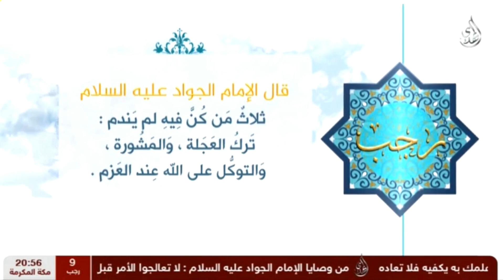مولد الإمام محمد الجواد ( ع ) .. تهنئة -- قناة المهدي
مولد الإمام محمد الجواد ( ع ) ( ١٠ رجب ١٩٥ هـ ) .. تهنئة -- قناة المهدي
اسمه ونسبه :
الإمام محمد الجواد بن علي الرضا بن موسى الكاظم (عليهم السلام ) .
كنيته :
أبو جعفر ، ويُقال له : أبو جعفر الثاني ؛ تمييزاً له عن الإمام الباقر( ع ) ، أبو علي .
من ألقابه :
الجواد ، التقي ، الزكي ، القانع ، المرتضى ، المنتجب .
أُمه :
جارية اسمها سبيكة النوبية ، وسمّاها الرضا ( ع ) الخَيزران .
ولادته :
ولد في العاشر من رجب ١٩٥ﻫ  بالمدينة المنوّرة .
البشارة بولادته :
مرّ على عمر الإمام الرضا ( ع ) ـ أبو الإمام الجواد ( ع ) ـ أكثر من أربعين سنة ولم يُرزق بولد ، فكان هذا الأمر مَدعاة لقلق الشيعة ، لأنها تعتقد بأن الإمام التاسع سيكون ابن الإمام الثامن .
ولهذا كانوا ينتظرون بفارغ الصبر أن يَمُنّ الله عزّ وجل على الإمام الرضا ( ع ) بولد ، حتى أنهم في بعض الأحيان كانوا يذهبون إلى الإمام ( ع ) ويطلبون منه أن يدعو الله سبحانه بأن يرزقه ولداً ، وهو( ع ) يُسلّيهم ، ويقول لهم ما معناه : إن اللهَ سوف يرزقني ولداً يكون الوارث والإمام من بعدي .
ما ورد في ولادته :
تروي السيدة حكيمة بنت الإمام الكاظم ( ع ) كيفية المولد العظيم ، وما لازمته من الكرامات ، فتقول : « لمَّا حَضَرَتْ وِلَادَةُ الْخَيْزُرَانِ أُمِّ أَبِي جَعْفَرٍ( ع ) ، دَعَانِي الرضَا فَقَالَ لِي : يَا حَكِيمَةُ ، احْضُرِي وِلَادَتَهَا ، وَادْخُلِي وَإِيَّاهَا وَالْقَابِلَةَ بَيْتاً .
وَوَضَعَ لَنَا مِصْبَاحاً وَأَغْلَقَ الْبَابَ عَلَيْنَا، فَلَمَّا أَخَذَهَا الطَّلْقُ طُفِيَ الْمِصْبَاحُ ، وَبَيْنَ يَدَيْهَا طَسْتٌ، فَاغْتَمَمْتُ بِطَفْيِ الْمِصْبَاحِ ، فَبَيْنَا نَحْنُ كَذَلِكَ إِذْ بَدَرَ أَبُو جَعْفَرٍ( ع ) فِي الطَّسْتِ ، وَإِذَا عَلَيْهِ شَيْ‏ءٌ رَقِيقٌ كَهَيْئَةِ الثَّوْبِ يَسْطَعُ نُورُهُ حَتَّى أَضَاءَ الْبَيْتَ فَأَبْصَرْنَاهُ ، فَأَخَذْتُهُ فَوَضَعَتْهُ فِي حَجْرِي ، وَنَزَعْتُ عَنْهُ ذَلِكَ الْغِشَاءَ ، فَجَاءَ الرِّضَا فَفَتَحَ الْبَابَ ، وَقَدْ فَرَغْنَا مِنْ أَمَرِهِ ، فَأَخَذَهُ فَوَضَعَهُ فِي المَهْدِ .
وَقَالَ لِي : يَا حَكِيمَةُ ، الْزَمِي مَهْدَهُ. قَالَتْ : فَلَمَّا كَانَ فِي الْيَوْمِ الثَّالِثِ رَفَعَ بَصَرَهُ إِلَى السَّمَاءِ ، ثُمَّ نَظَرَ يَمِينَهُ وَيَسَارَهُ ثُمَّ قَالَ : أَشْهَدُ أَنْ لَا إِلَهَ إِلَّا اللهُ ، وَأَشْهَدُ أَنَّ مُحَمَّداً رَسُولُ اللهِ . فَقُمْتُ ذَعِرَةً فَزِعَةً ، فَأَتَيْتُ أَبَا الْحَسَنِ( ع ) فَقُلْتُ لَهُ : لَقَدْ سَمِعْتُ مِنْ هَذَا الصَّبِيِّ عَجَباً . فَقَالَ : وَمَا ذَاكِ ؟ فَأَخْبَرْتُهُ الْخَبَرَ ، فَقَالَ : يَا حَكِيمَةُ ، مَا تَرَوْنَ مِنْ عَجَائِبِهِ أَكْثَر » .
من زوجاته :
١- جارية ، اسمها سُمانة المغربية .
٢- أُم الفضل بنت عبد الله المأمون العبّاسي .
من أولاده :
الإمام علي الهادي ( ع ) ، موسى المبرقع ، حكيمة .
عمره وإمامته :
عمره ٢٥ عاماً ، وإمامته ١٧ عاماً .
حكام عصره في سِنِي إمامته :
عبد الله المأمون بن هارون الرشيد ، محمد المعتصم بن هارون الرشيد .
مكانته العلمية :
لقد ساهم الإمام الجواد( ع ) في إغناء مدرسة أهل البيت ( عليهم السلام ) واستمرارها ، وحفظ تراثها ، وكان ذلك واضحاً مدّة إمامته ، وقد امتازت هذه المرحلة من الإمامة بالاعتماد على الرواية والنصّ عن الرسول ( ص ) ، وكذلك الاستنباط والفهم من الكتاب والسنّة النبوية المباركة .
لقد قام الإمام الجواد ( ع ) بالتدريس وتعليم العلماء والتلامذة سبل استيعاب علوم الشريعة المحمّدية الغنية بالمعارف ، وحثّهم على كتابة وتدوين وحفظ ما يلقيه عليهم ، وما ألقاه آباؤه الطاهرون من قبل على تلامذتهم الروّاد .
كما أمرهم بالتأليف والتصنيف ونشر ما بحوزتهم وما حصلوا عليه ، وبيان علوم الشريعة المقدّسة وتفقيه المسلمين ، أو الرد على الآراء المنحرفة والخرافات والتمحّلات الشيطانية التي وقع فيها الكثيرون .
استدعاؤه من قبل المعتصم العباسي :
بُويع الخليفة العبّاسي المعتصم سنة ٢١٨ ﻫ ، وما أن استَتَبّ له أمر الملك وانقادت له البلاد شرقاً وغرباً ، حتى أخذ يتناهى إلى سمعه بروز نجم الإمام الجواد ( ع ) ، واستقطابه لجماهير الأُمة ، وأخذه بزمام المبادرة شيئاً فشيئاً .
وعلى أساس ذلك قرر المعتصم العبّاسي ـ وبمشورة مستشاريه ووزرائه ، ومنهم قاضي القضاة أحمد بن أبي دؤاد الأيادي الجهمي المعروف ببغضه لأهل البيت ( عليهم السلام ) والذي كان يُسيطر على المعتصم وقراراته وسياسته ـ أن يبعث بكتاب إلى واليه على المدينة المنورة ، محمد بن عبد الملك الزيات في عام ٢١٩ ﻫ  بحمل الإمام الجواد ( ع ) بكل إكرام وإجلال ، وعلى أحسن مركب إلى بغداد .
فلم يكن بد للإمام ( ع ) من الاستجابة لهذا الاستدعاء الذي يُشمّ منه الإجبار والإكراه ، وقد أحس( ع ) بأن رحلته هذه هي الأخيرة ، ولا عودة بعدها .
لذلك فقد خلف ابنه الإمام الهادي ( ع ) في المدينة ، بعد أن اصطحبه معه إلى مكّة لأداء مراسم الحج ، وأوصى له بوصاياه ، وسلمه مواريث الإمامة ، وأشهد أصحابه بأنه ( ع ) إمامهم من بعده .
وتستمر الاستعدادات لترحيل الإمام ( ع ) إلى بغداد ، ويستمهلهم الإمام ( ع ) لحين انتهاء الموسم .
وفعلاً ، يُؤدّي الإمام الجواد ( ع ) مراسم الحج ، ويترك مكة فور أداء المناسك معرجاً على مدينة الرسول ( ص ) ، ليُخلف ( ع ) فيها ابنه الوصي الوريث .
استشهاده :
استُشهد في آخر ذي القعدة ٢٢٠ ﻫ  بالعاصمة بغداد ، ودُفن بجوار مرقد جده الإمام موسى الكاظم ( ع ) في الكاظمية المقدسة .
مولد الامام محمد الجواد ( ع )
مولد الامام الجواد ( ع )
مولد محمد الجواد ( ع )
مولد الجواد ( ع )
مواليد أهل ابيت ( ع )
مواليد المعصومين ( ع )
مواليد الائمة ( ع )